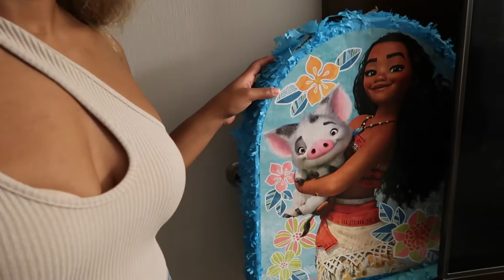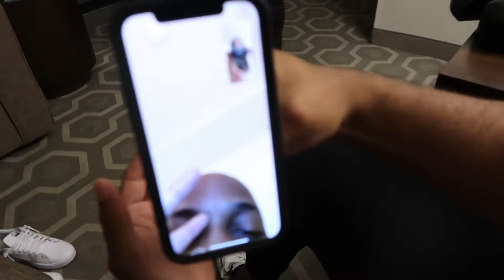30TH BIRTHDAY VLOG l WASHINGTON D.C., FILTHY AIRBNB, & BAR HOPPING l TAMAHHRAHH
Hey guys!!
Life has been hectic so it took forever to get this vlog up! I turned 30 back in June and, went to one of my favorite places Washington D.C! There were so many trials and tribulations along the way but we ended up having a lot of fun! Airbnbs service has definitely fallen off would not recommend booking with them anymore!